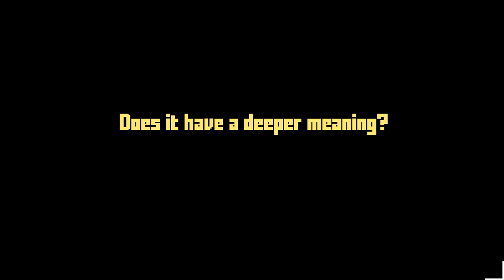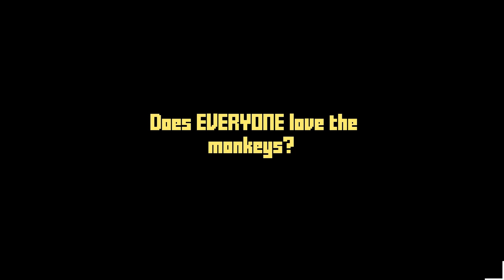Aye Fair Lady - A Super Funny Yorkshire Musical Point & Click Adventure!